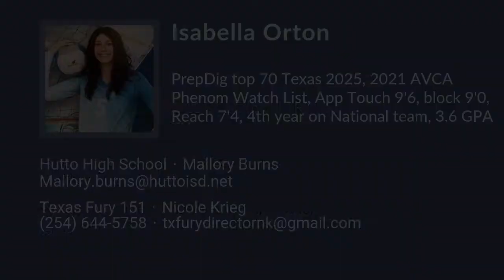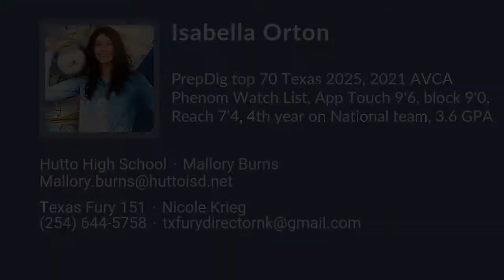Isabella Orton Volleyball Highlights - TX 2025 - S. RS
Isabella Orton Recruiting Video.